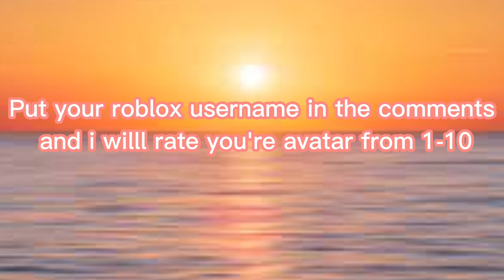Rating Your Roblox Avatar ❤️